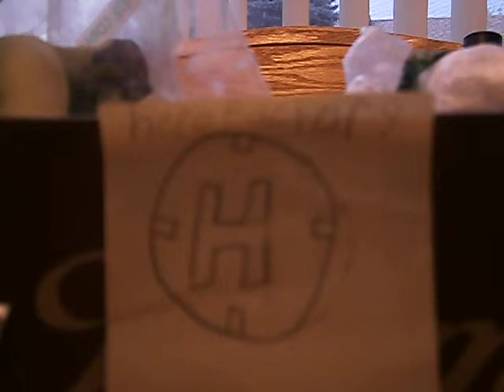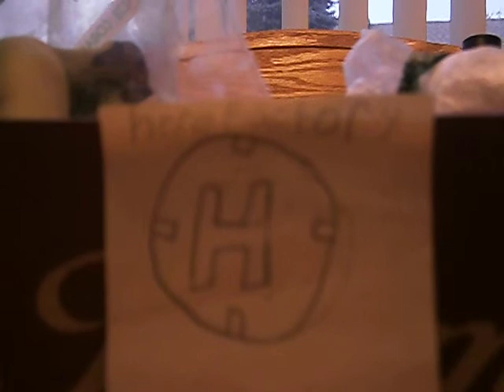lego hero factory updates #5